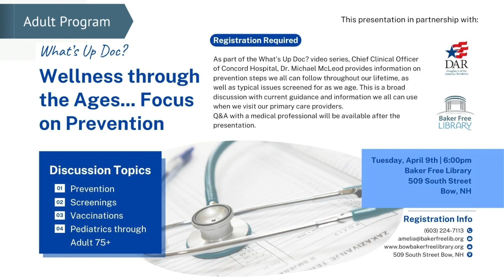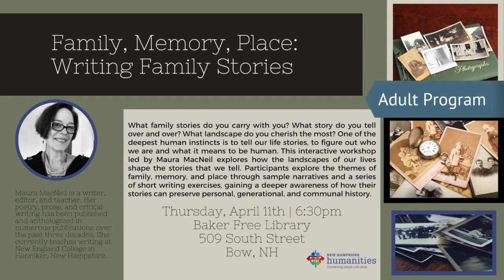April 2024 Events & Programs | Baker Free Library